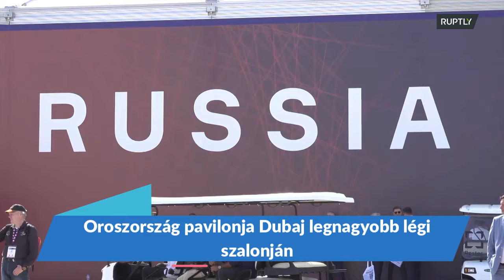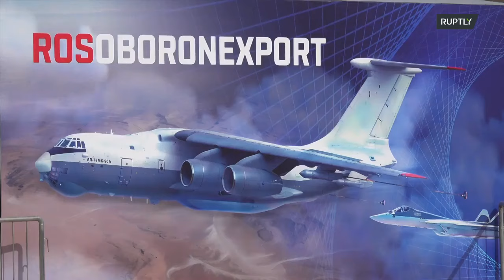Oroszország pavilonja Dubaj legnagyobb légi szalonján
Orosz gyártók mutatták be termékeiket a 18. alkalommal megrendezett légi szalonon.